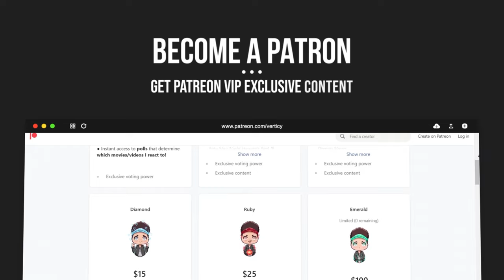SOLO LEVELING Episode 12 REACTION | "Arise"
Zay and Emily react to SOLO LEVELING Episode 12 "Arise" for the first time! We hope you enjoy our FIRST REACTION to Solo Leveling and get ready for more reactions to come!